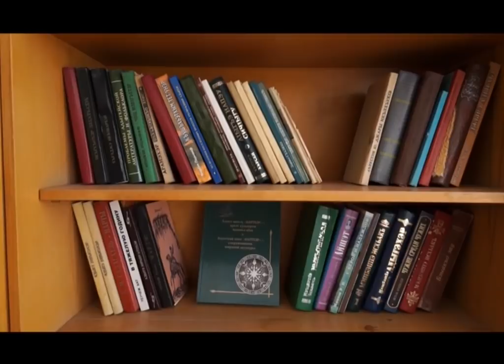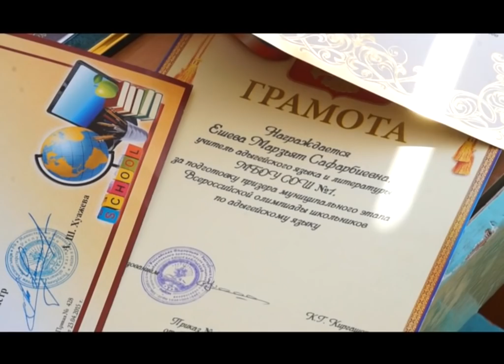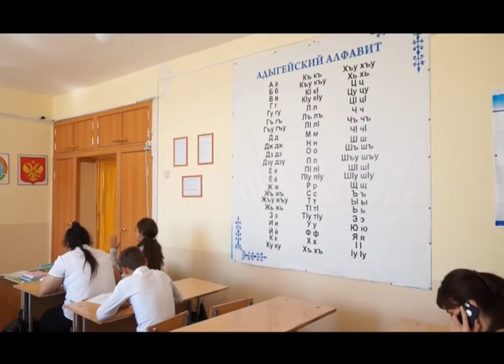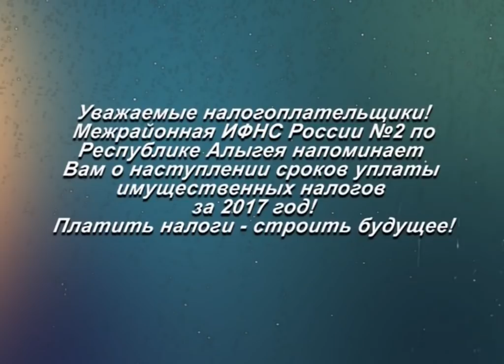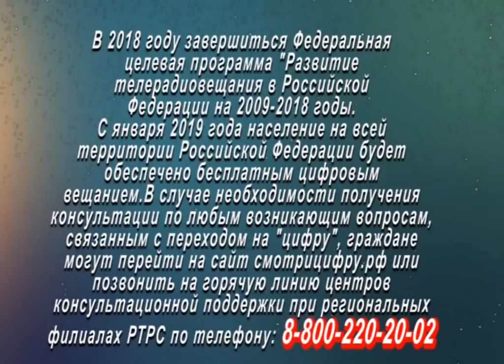ЭФИР 06-10-2018 г Новости 150 лет Блечепсину ч 2 x264